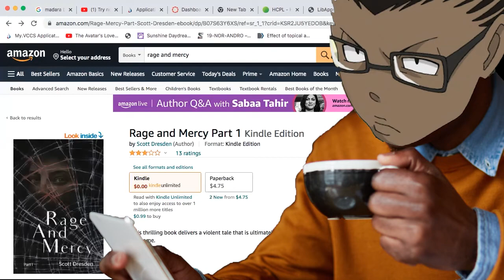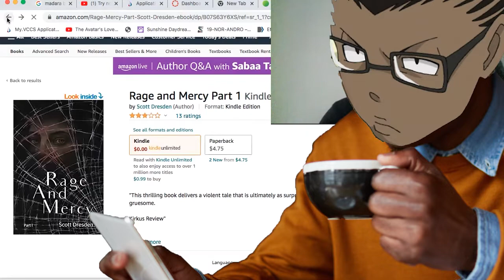BWWM want the BMWW struggle so bad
I was expecting to hear a cohesive argument about dating out and...no. The points they made were absolute garbage and had not thought or empathy put into it. Im now convince that this movement was made up to hurt black men based on lies and lie about black community issues to other races. The divest movement is clearly trying to victimize black women to make dating out easier for the sake of money.